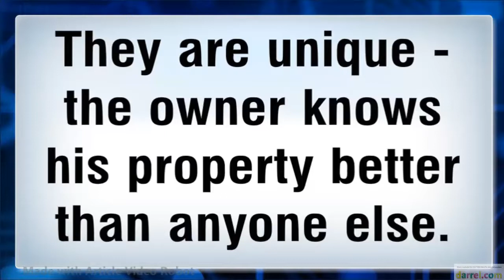The Owners Story Videos Work by Wally Wilson REMAX Georgetown Texas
The Wally Squad offers a service that none of its competition offers: "The Owner's Story" that interviews the owners of any listed property, creates a "movie" video that has details about the property that simply isn't available elsewhere.
Therefore, if any potential buyer is interested because of the normal property information sources (MLS), then Wally and his squad can offer more information about the property - a super service!

Introduction to "The Wally Squad"

The Wally Squad was created by Wally and Annette Wilson, Broker/Owners of RE/MAX Centx in Georgetown Texas...

Why? To set their real estate brokerage business apart from its competition!

The Wilsons do things differently. In addition to all the "old school" brokerage methods, The Wally Squad has embraced the newest communication vehicles afforded by the Internet and smart phones...

Real Estate marketing is no longer hustling a family into the broker's car and showing all the homes on the market that fit the buyers criteria - today the potential buyers of a home listed for sale can find out about all listed homes, quickly and easily by logging onto the Internet with their computer or phone and searching through the Multiple Listing Services information about the home, the neighborhoods, the schools, the taxes, etc.

However, what sets The Wally Squad apart from all others... VIDEO MARKETING!

None do it better... the potential buyers know more about the homes for sale before they ever set foot inside any home... the potential seller can show all the attributes of their home for sale that no photograph can possibly portray...

So... "make yourself at home" on this website and dive in to all the videos that are produced just for you... you will find more information here about real estate in and around Georgetown Texas and Williamson County than you can possibly absorb!

Wally & Annette & all The Wally Squad